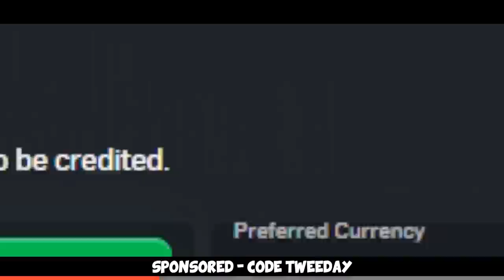ELO HUNT ft. FURIOUSSS (FACEIT Level 10)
We are back with  @FURIOUSSS in a duo queue in FACEIT Level 10. Hope you enjoy =)